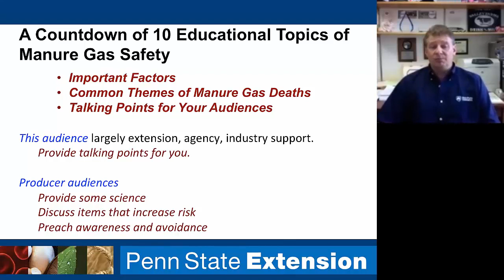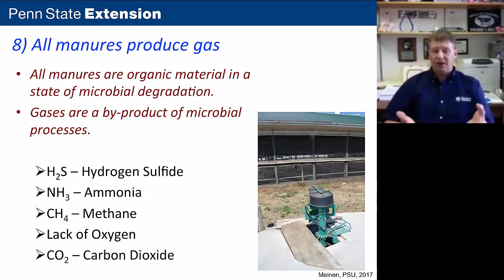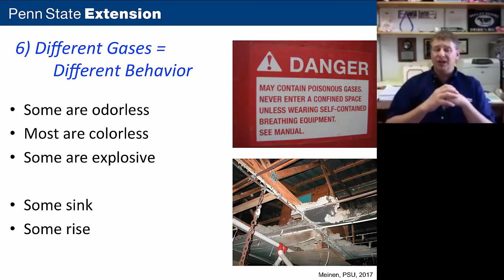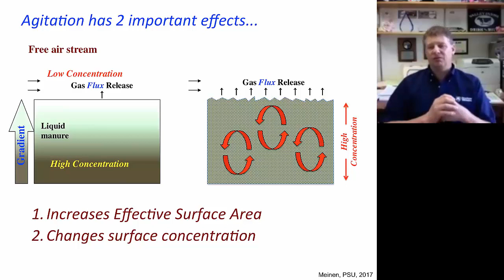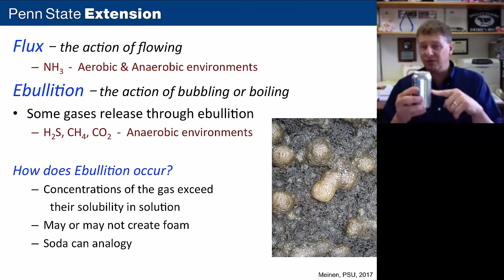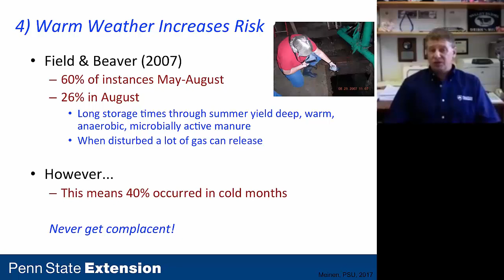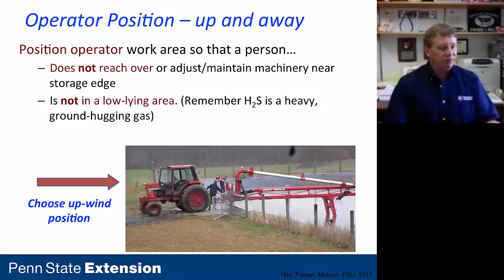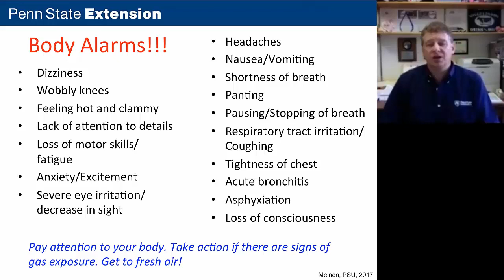A Countdown of 10 Educational Topics of Manure Gas Safety